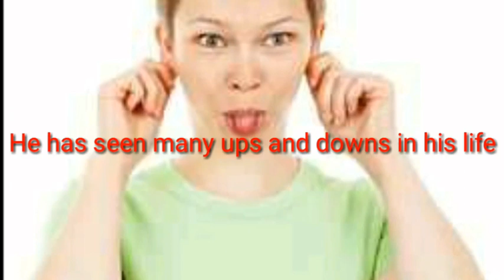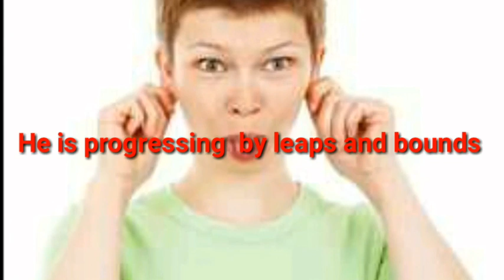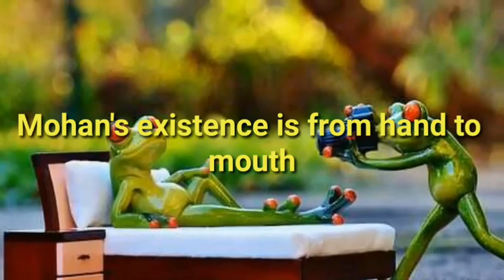Sentences/Of Idiomatic In English